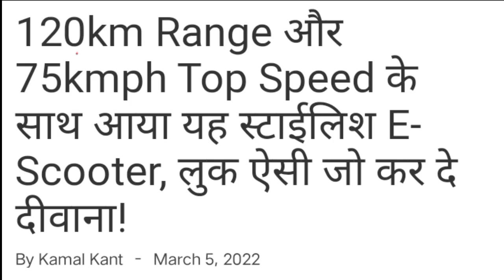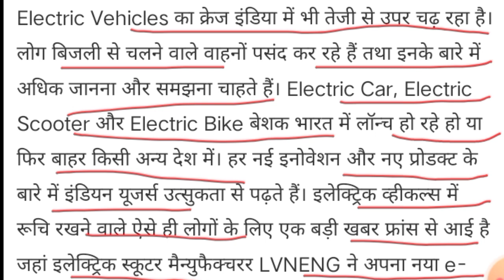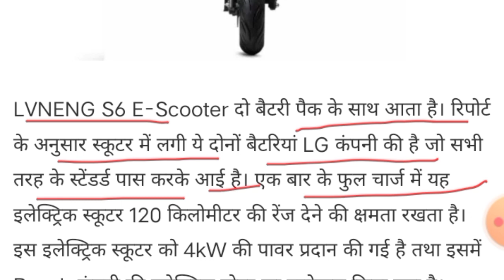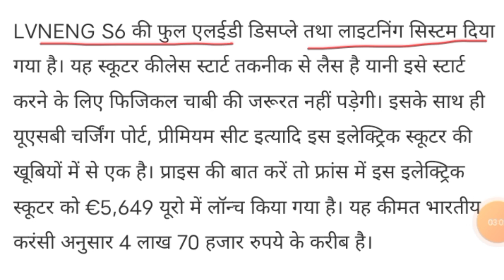120km Range और 75kmph Top Speed के साथ आया यह स्टाईलिश E-Scooter, लुक ऐसी जो कर दे दीवाना!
120km Range और 75kmph Top Speed के साथ आया यह स्टाईलिश E-Scooter, लुक ऐसी जो कर दे दीवाना!